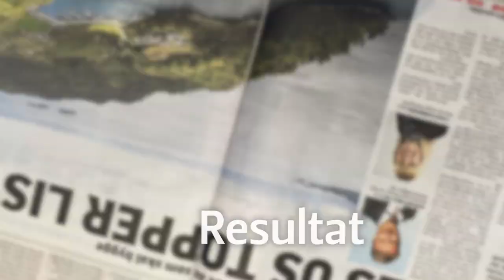Terje Søviknes | 1. kandidat 2015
Terje Søviknes (FrP) er mellom dei mest respekterte ordførarane i landet. Resultata i Os kommune dei siste 16 åra talar for seg. Han og resten av teamet i FrP er klar for ein ny 4-årsperiode! Er du?